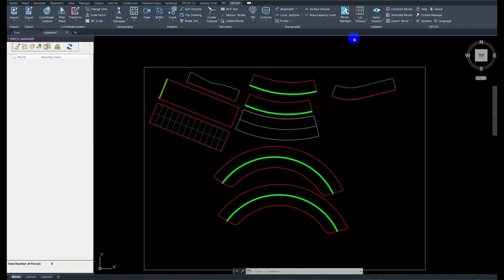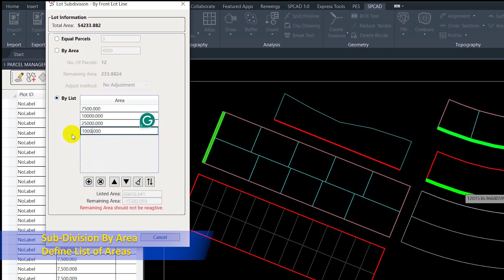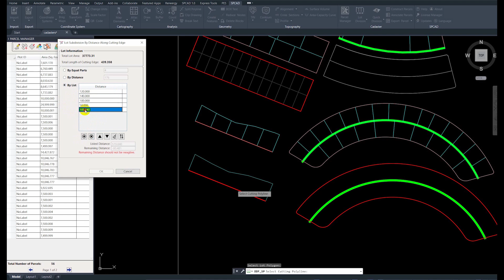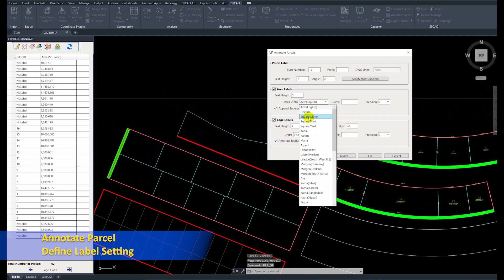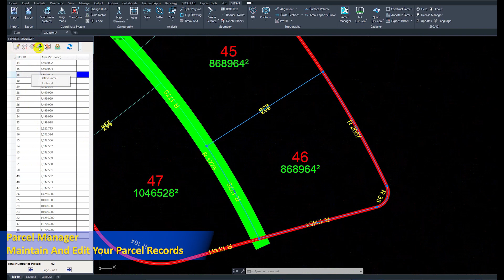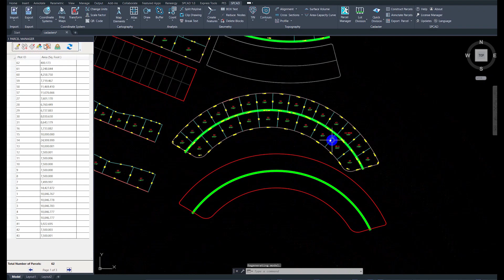Creating LOT Subdivisions in CAD with SPCAD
In this tutorial, you will learn how to create LOT subdivisions in CAD using SPCAD software. SPCAD is a powerful tool that allows you to efficiently divide land parcels into individual lots with ease. Whether you are a land developer, architect, or civil engineer, this tutorial will provide you with step-by-step instructions on how to use SPCAD to efficiently design and layout lot subdivisions in CAD. From setting up your project to generating detailed lot plans, this tutorial covers everything you need to know to successfully create lot subdivisions in CAD using SPCAD. Don't miss out on this informative tutorial and take your CAD skills to the next level with SPCAD!